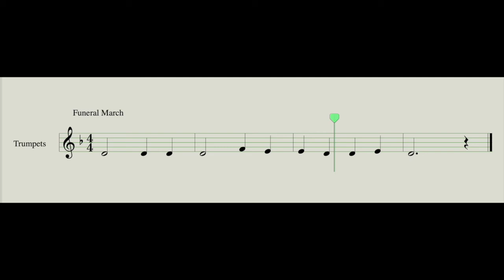Funeral March for TRUMPETS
Students must know pitches D, F, and E, half notes (2), quarter notes (1), and dotted half note (3)